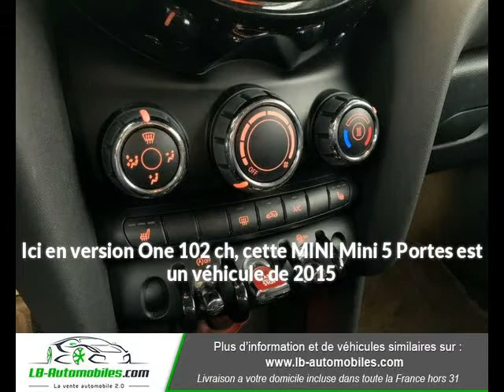MINI Mini 5 Portes One 102 ch à Beaupuy - LB Automobiles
Présentation du véhicule MINI Mini 5 Portes One 102 ch
Prix : 15 500 euros
Marque : MINI
Modèle : Mini 5 Portes
Version : One 102 ch
Moteur : Essence
Boîte de vitesse : Manuelle
Couleur : Noir
Nombre de portes : 5
Date d'immatriculation : 01/09/2015
Kilométrage : 70 900